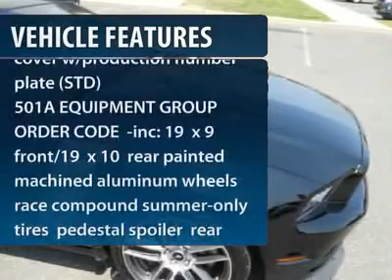2013 FORD MUSTANG Freehold, NJ 130222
2013 FORD MUSTANG Old Bridge, NJ
Stock# 130222

Pick up this Black 2013 Ford Mustang, available today. Featuring Manual transmission, it has 5 miles. This could be the one you've been searching for.